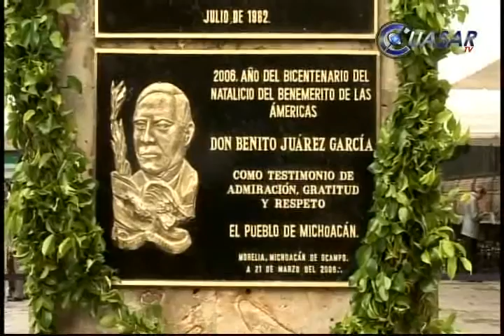Reprochan masones a Fox denigrar gobierno de Juárez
Desmedida y exagerada es la declaración de Vicente Fox al decir que su administración fue mejor que la que encabezó Benito Juárez, reprobaron el gobernador de Michoacán, Jesús Reyna y Juan Carlos González, miembro de la Gran Logía Lautariana, orador en el 141 aniversario luctuoso del benemérito de las Américas...